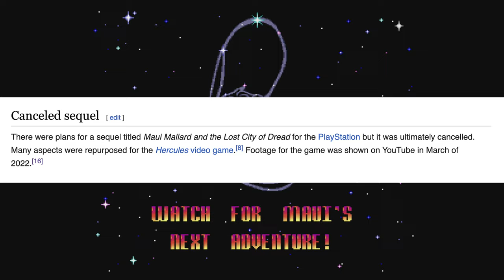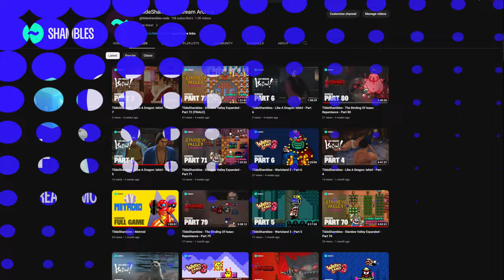You gotta try this underrated Donald Duck game - Maui Mallard in Cold Shadow | TildeShambles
Chill + Salty streams from Australia. Variety of games, small chill community. Come say hi.

0:00 Intro
2:37 Mojo Mansion
8:32 Ninja Training Grounds
13:26 Muddrake Mayhem
16:17 The Sacrifice Of Maui
20:36 The Test Of Duckhood
24:59 The Flying Duckman
29:22 The Realm Of The Dead
31:22 Mojo Stronghold
34:09 Closing Thoughts